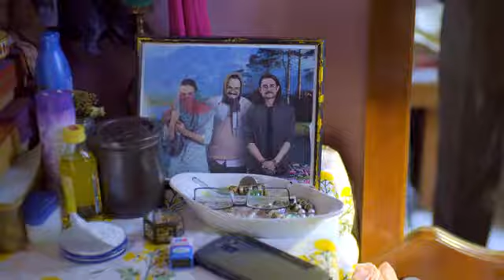dhindoratrailer bbkivines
यूट्यूबर भुवन बाम की डेब्यू वेब सीरीज 'Dhindora' का ट्रेलर रिलीज,आठ एपिसोड और नौ किरदारों में दिखेंगे एक्टर__________

Dhindora Web Series Trailer Launch: लोकप्रिय यूट्यूबर भुवन बाम (Bhuvan Bam) अपनी पहली वेब सीरीज 'ढिंढोरा' (Dhindora) लेकर आ रहे हैं. बता दें कि एक्टर और कॉमेडियन लंब अरसे से कैमरे और बाकि चीजों से दूर थे, क्योंकि कोरोना काल में उन्होंने अपने माता-पिता दोनों को खो दिया था. लेकिन अब वो पूरी ताकत के साथ वापसी करने को तैयार है.